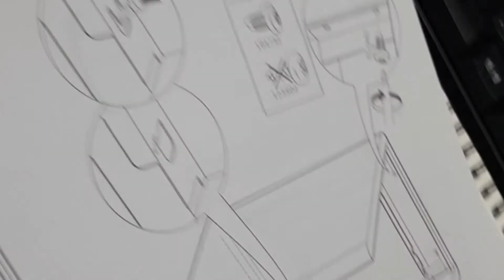쉽지않은 이케아 이동식 서랍 이도센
쉽지 않은 이케아 가구
문의 주신 이도센 이동식 서랍유닛의 조립설명서 10번의 레일에 파란색으로 표시한 ㄴ자 고리가 서랍뒷쪽으로 조립되어야 합니다.
손님 께서 보내주신 사진엔 좌,우측 모두 앞쪽으로 조립되어 있어서 레일 부분 재조립이 필요 합니다.
레일 좌,우 변경 조립하셔서 합니다.
서랍도 안과 겉이 빠뀐상태 입니다.